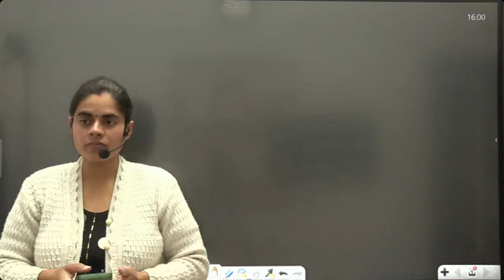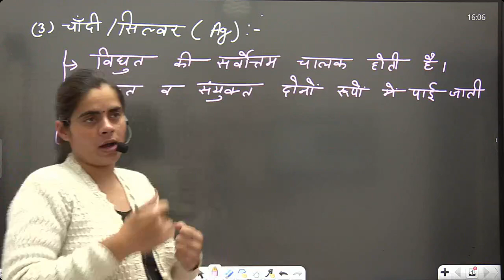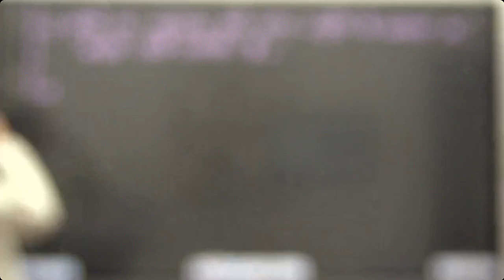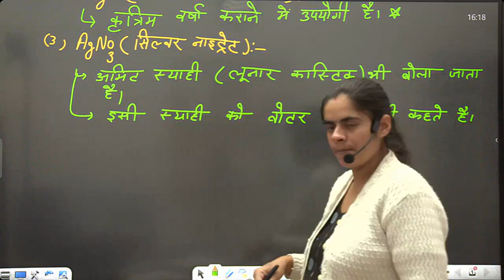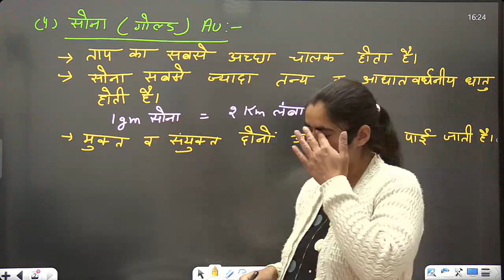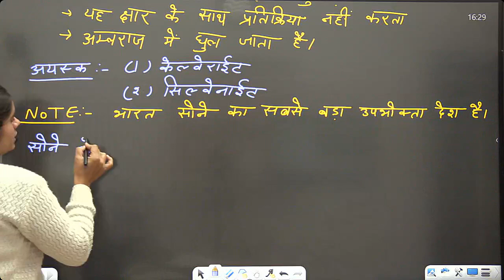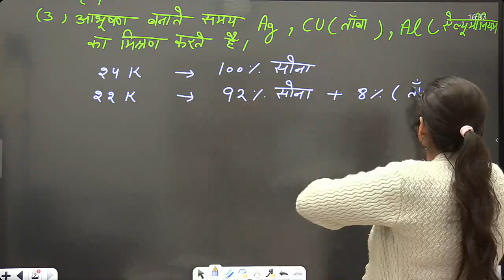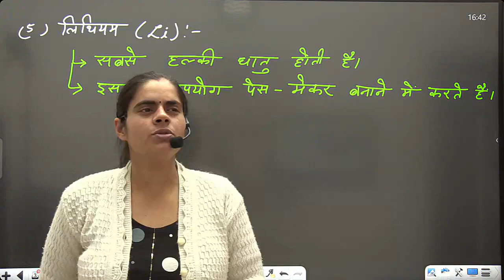INDIAN ARMY AGNIVEER 2025 ||SCIENCE Topic - धातु और अधातु||Class - 02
एग्जाम में छपने वाले प्रश्न
Army Science Question | Army Gk GS Class | Army Science Most Important Question

आर्मी के विद्यार्थियों के लिए स्पेशल क्लासेज